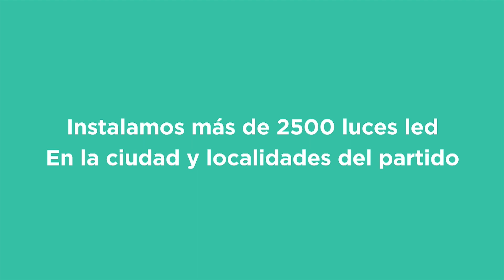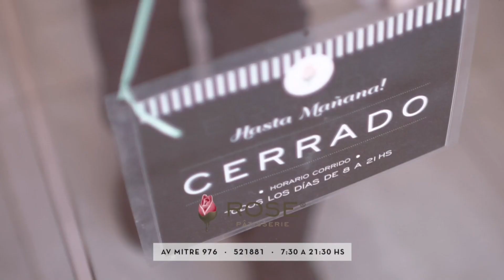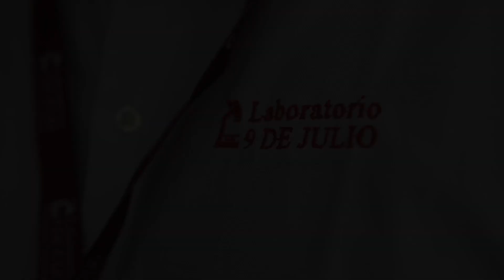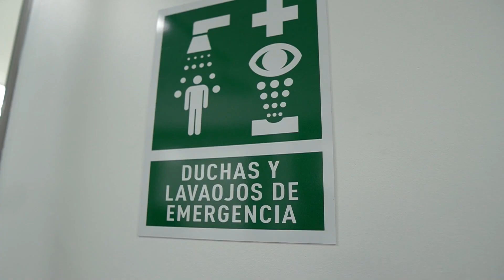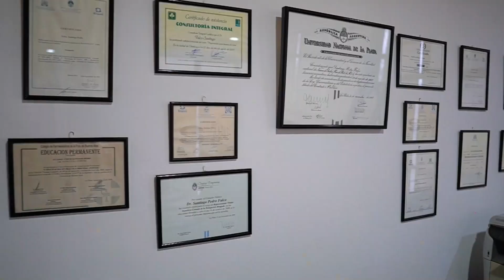ZONA CERO 24 10 2023